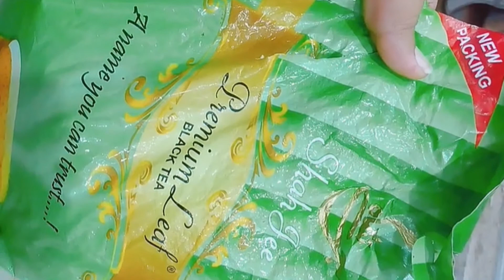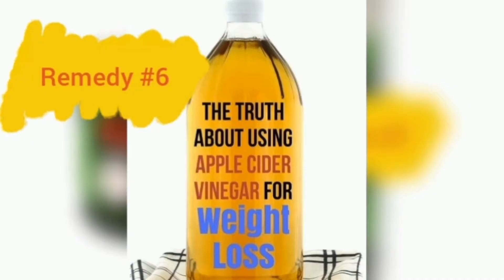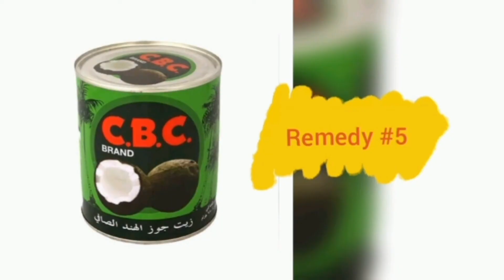Drink to lose stubborn Fat |how to lose weight fast ||Fat cutter drink for extreme weight loss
hii five!
Welcome to everyone in my channel.
today i will discuss with you the top weight loss drinks which i used it myself.
1) Black Tea :

10 Evidence-Based Health Benefits of Black Tea
Has Antioxidant Properties.
Boost Heart Health. ...
Lower “Bad” LDL Cholesterol.
Improve Gut Health.
Help Reduce Blood Pressure.
Help Reduce the Risk of Stroke.
 Lower Blood Sugar Levels.
Help Reduce the Risk of Cancer.

2) Fennel Seeds for weight lose.
Consuming saunf may help reduce fat storage by improving vitamin and mineral absorption in the body. Saunf has diuretic properties; therefore, drinking fennel tea can help remove toxins from the body, which in turn, may contribute to weight loss. ... A good digestive system is the key to lose weight, the healthy way
3) Ajwain Water:
According to Dr. Nidhi Sawhney, practitioners at Nutri Advice, "Ajwain helps in digestion and absorption of food. Due to lesser fat storage, it ultimately leads to weight loss." Ajwain seeds is also known to increase metabolism.
4)Apple Cider Vinegar:
High in healthful substances. Apple cider vinegar is made via a two-step process
Can help kill harmful bacteria.
May help lower blood sugar levels and manage diabetes.
May boost skin health.
5) coconut oil:
Studies have found that consuming 2 tablespoons coconut oil in a day, which is considerably equal to 30 ml, is an effective dose to reap its health benefits. 2 tablespoons coconut oil
6) lots of water drink :
Science suggests that water can help with weight loss in a variety of ways. It may suppress your appetite, boost your metabolism, and make exercise easier and more efficient.
You've probably heard the common "eight 8-ounce glasses per day" rule, but the reality is, the amount of water needed varies greatly depending on age, gender, health, physical activity, tendency to sweat, and more. The majority of healthy people adequately meet their daily hydration needs by letting thirst be their guide.
7) Cumin Seeds for weight loss:
Cumin can be used for weight loss as it is an effective weight loss remedy. You can lose fat from your belly as well as your whole body within just 15-20 days by eating cumin seeds or drinking cumin water daily. ... Cumin can help in burning calories faster by increasing the speed of metabolism and improving digestion.
8) ginger tea recipe
how to make ginger tea
Is ginger water safe during pregnancy?
Researchers have looked at the role ginger may play in helping treat nausea and vomiting in pregnancy.
To make ginger water, you’ll have to cook the ginger in water and make a tea. You can leave the skin on the ginger since you’re not going to eat it straight and many of the nutrients are right beneath the skin.
9) black coffee mix
Black coffee has an element called chlorogenic acid, which is known to speed-up weight loss. If you consume black coffee after supper or dinner, the presence of chlorogenic acid slows down the production of glucose in the body. Moreover, the production of new fat cells is decreased, meaning lesser calories in the body.
my other vedios are:
40+ uses of coconut oil|| benefits of cocnut oil

The content and tips inside video`s are properly tested on different types of skins, the tips and home remedies cannot be used or assumed as a prescription from health praticitioner, or any dermatologist. you may test or buy products as per your skin types. Please do have a sample test on a small part of your skin prior to use fully. We are not responsible for any harmful effects causes by any of our remedy described in channel video. No any legal action can be taken against our remedies
stubborn fat
weight lose drink
weight lose fast
cumin seeds benefits